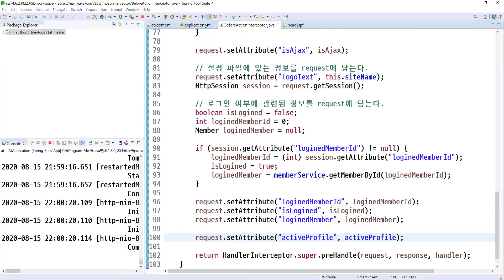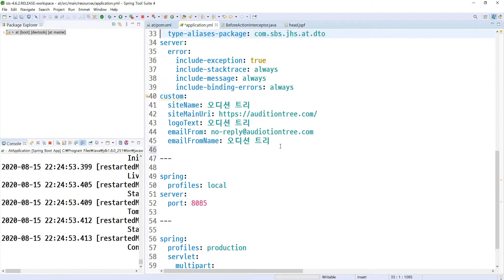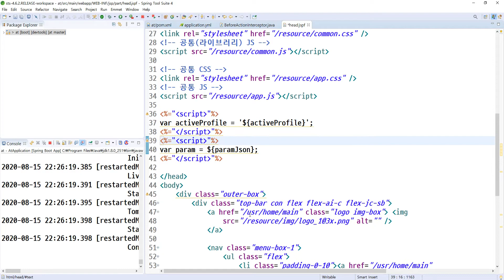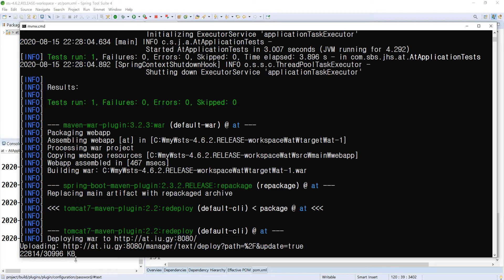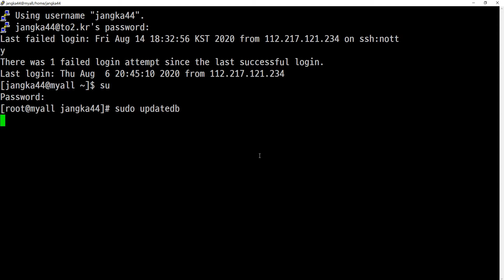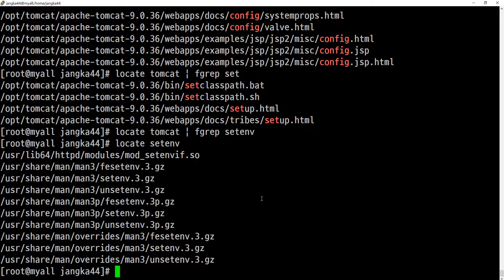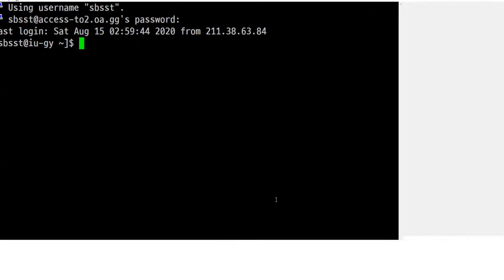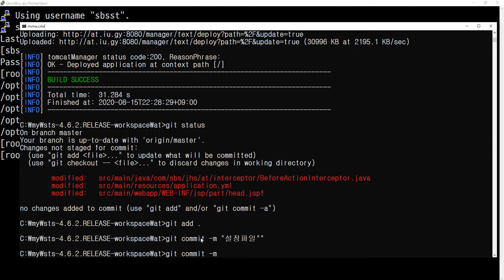2020 08 15, 오디션앱, 스프링부트, 운영환경을 위해 설정파일 분리